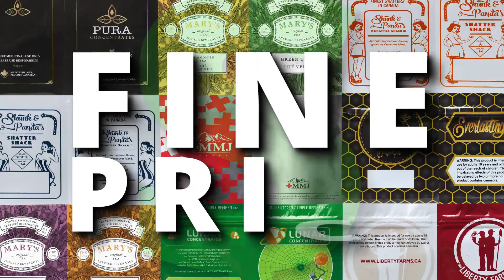Jade Maple Packaging: A marriage of marijuana and marketing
When it comes to your fine products, Jade Maple has the whole package - literally! Whether it’s extracts, shatter, butter, CBD oil, edibles, or good ol’ cannabis, Jade Maple has the packaging solutions to have your product looking its best.

Your energy goes into quality of product, our energy goes into quality of image.